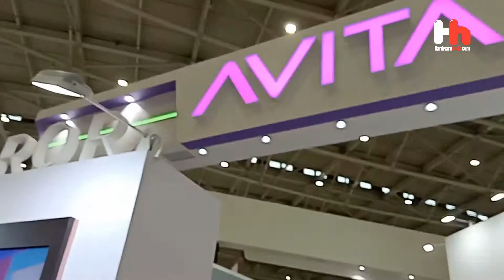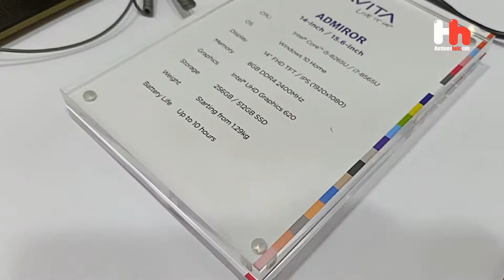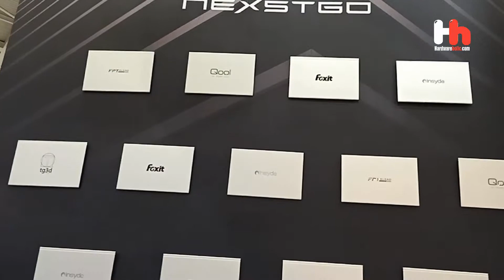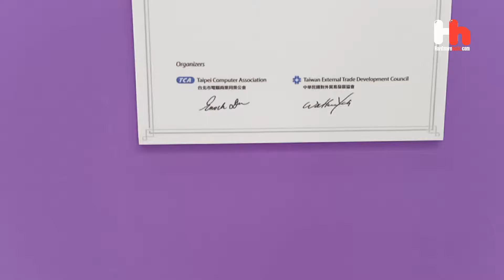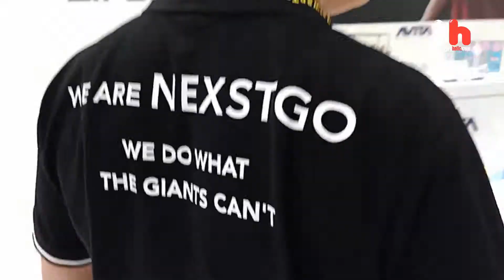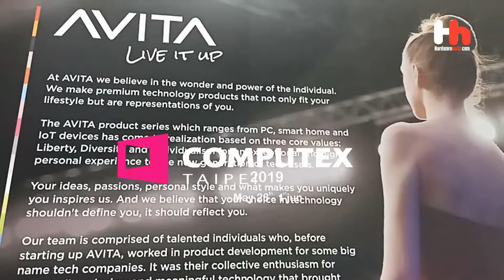COMPUTEX TAIPE 2019 I NEXSTGO - AVITA Liber Pamerkan laptop terbaru dengan desain Unik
Hardwareholic dan OverclockingID,kita mampir di Boothnya AVITA & NEXSTGO karena di Indonesia lagi ROADSHOW Edukasi IT ke kampus kampus, jadi kita penasaran, katanya ada yang baru ? kira kira apa ya yang baru..

Cekedot dah ya..

Mau mampir sini juga boleh:

( info Overclocking, hardware, and Esport)

Camera by OPPO F11 Pro

Hardwareholic Speciality for handle Education Event – Branding Activation – Launching and Gathering